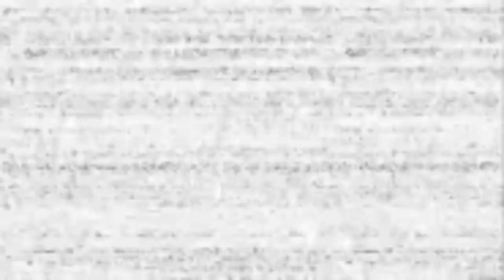Fnaf Jumpscares (1-SB) UCN Jumpscares in description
These are the Jumpscares of fnaf 1-Fnaf Sb

This video took me a month to make